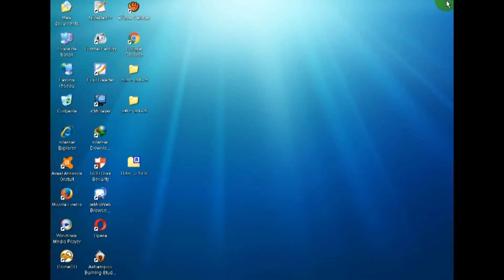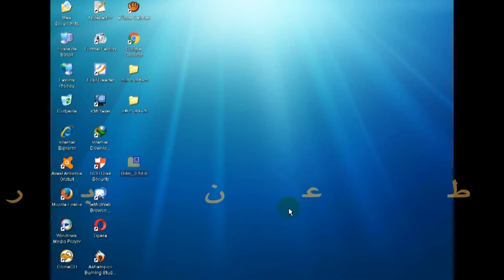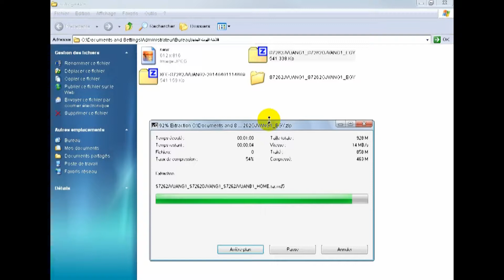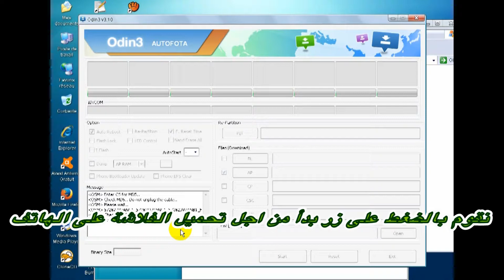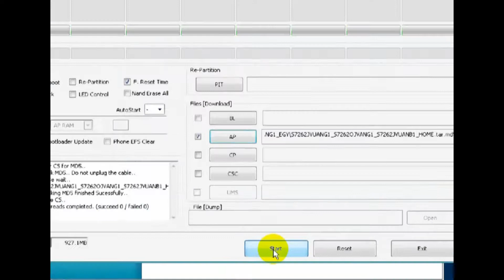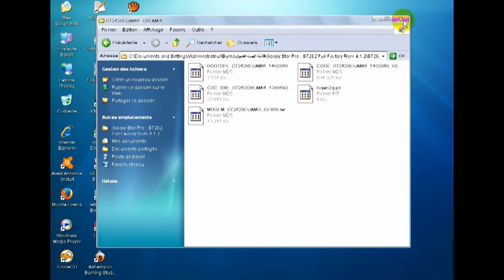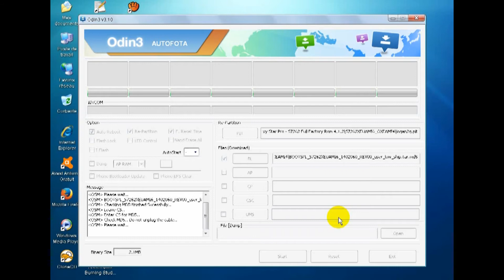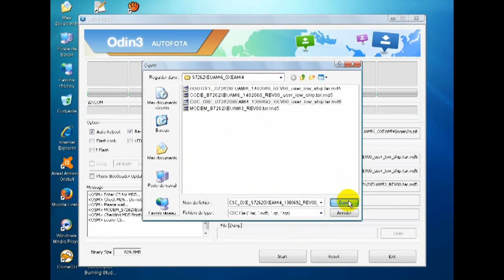How to Flash Samsung Galaxy Star Pro GT-S7262 فلاش واصلاح مشاكل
هذا الشرح عن طريقة اصلاح مشكل الشاشة البيضاء والخطوط في الجهاز العنيد Samsung Galaxy Star Pro GT-S7262
Problem white screen with black lines